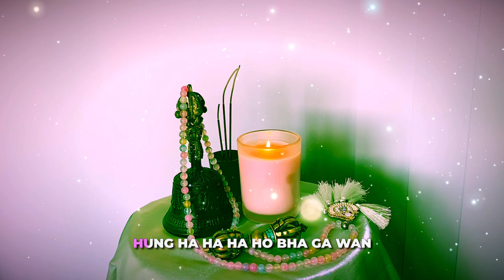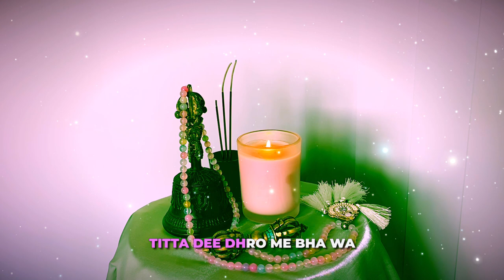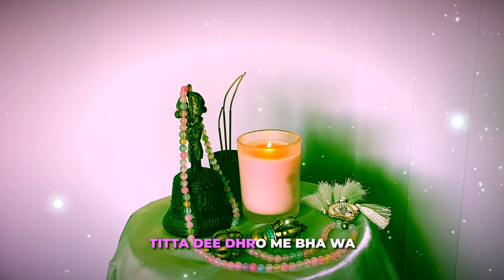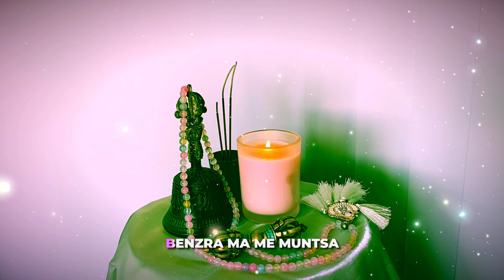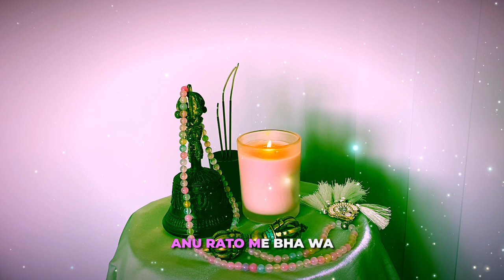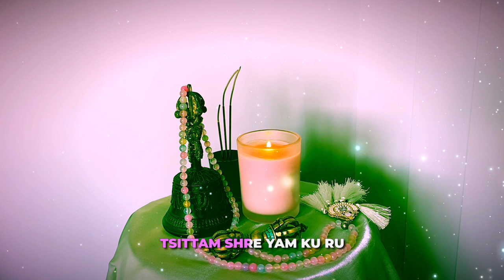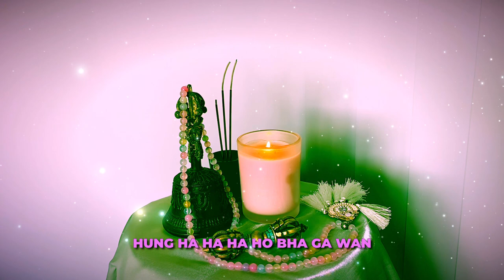Vajrasattva Mantra- Stress Relief- NO ADS in video Relaxing- Good Sleeping- Transforming bad karma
Sanskrit with English translation:
oṃ
Om is the supreme expression of praise.
vajrasattva samayam anupālaya vajrasattva
Vajrasattva, ensure your samaya remains intact.
tvenopatiṣṭha dṛḍho me bhava
Be steadfast in your care of me.
sutoṣyo me bhava
Grant me unqualified contentment.
supoṣyo me bhava
Enhance everything that is noble within me.
anurakto me bhava
Look after me.
sarvasiddhiṃ me prayaccha
Grant me all accomplishments,
sarvakarmasu ca me
And in everything I do
cittaṃ śreyaḥ kuru
Ensure my mind is virtuous.
hūṃ
The hūṃ syllable is Vajrasattva’s wisdom mind.
These represent the four immeasurables, the four empowerments, the four joys, and the four kāyās.
hoḥ
What joy!
bhagavan sarvatathāgatavajra
Blessed One, who embodies all the tathāgatas, Vajra(sattva),
mā me muñca
Never abandon me!
vajrī bhava
Grant me the realization of vajra nature!
mahāsamayasattva
Great samayasattva,
āḥ
I am one with you.

Tk : Nguyễn Phương Quỳnh- 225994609 - ACB- Thủ Đức - Swiftcode ASCBVNVX

Bạn có thể nghe free hoặc tải về máy